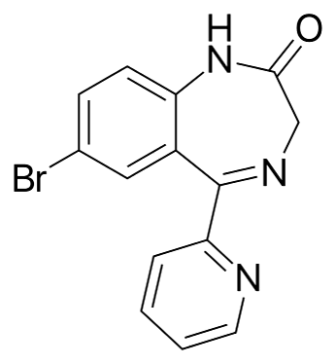Bromazepam | Wikipedia audio article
This is an audio version of the Wikipedia Article:
Bromazepam

SUMMARY
Bromazepam (marketed under several brand names, including Lectopam, Lexotan, Lexilium, Lexaurin, Brazepam, Rekotnil, Bromaze, Somalium, Lexatin and Lexotanil) is a benzodiazepine derivative drug, patented by Roche in 1963 and developed clinically in the 1970s. It is mainly an anti-anxiety agent with similar side effects to diazepam (Valium). In addition to being used to treat anxiety or panic states, bromazepam may be used as a premedicant prior to minor surgery. Bromazepam typically comes in doses of 3 mg and 6 mg tablets. Bromazepam is contraindicated and should be used with caution in women who are pregnant, the elderly, patients with a history of alcohol or other substance abuse disorders and children. Prolonged use of bromazepam causes tolerance and may lead to both physical and psychological dependence on the drug, and as a result, it is a medication which is controlled by international law.